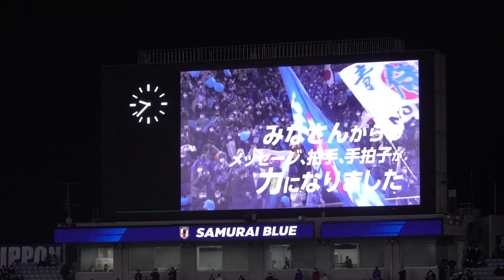盛り上がるベトナム代表とサポーター！（声出しは禁止です）日本代表は森保監督が試合後のメッセージを選手に伝えています！そしてW杯出場決定セレモニーでの森保監督のスピーチを聞いてください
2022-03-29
Japan vs Vietnam
World Cup 2022 Qualifiers
at Saitama Stadium, Japan

[日本]
先発
GK 1 川島永嗣
DF 3 谷口彰悟
DF 16 山根視来
DF 20 中山雄太
DF 22 吉田麻也
MF 7 柴崎岳
MF 8 原口元気
MF 11 久保建英
MF 15 旗手怜央
MF 21 三笘薫
FW 9 上田綺世
控え
GK 12 権田修一
GK 23 シュミット・ダニエル
GK 4 谷晃生
DF 19 佐々木翔
DF 2 植田直通
DF 5 長友佑都
MF 10 南野拓実
MF 13 守田英正
MF 14 伊東純也
MF 17 田中碧
FW 18 浅野拓磨
FW 6 林大地
監督
森保一

[ベトナム]
先発
GK 23 チャン・グエン・マイン
DF 3 クエ・ゴック・ハイ
DF 5 ブイ・ホアン・ベトアイン
DF 13 ホータン・タイ
DF 14 グエン・タイン・ビン
DF 17 ブー・バン・タイン
MF 8 ドー・フン・ズン
MF 11 グエン・トゥアン・アイン
MF 19 グエン・クアン・ハイ
FW 6 ファム・トゥアン・ハイ
FW 10 グエン・コン・フォン
控え
GK 1 ブイ・タン・チュオン
GK 12 ダン・バン・ラム
DF 7 ドー・タイン・ティン
MF 15 グエン・ドゥク・チエン
MF 20 リー・コン・ホアン・アイン
FW 18 ハー・ドゥク・チン
FW 21 アドリアーノ・シュミット
FW 4 ダオ・バン・ナム
FW 9 グエン・バン・トアン
監督
パク・ハンソ